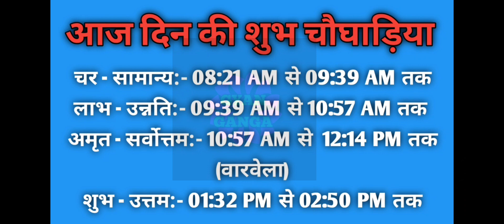Aaj ka choghadiya 11 December 2022 का चौघाड़िया|शुभ मुहूर्त|राहुकाल| Sunday रविवार Choghadiya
Aaj Ka Choghadiya | 11 December 2022 ka Choghadiya | आज का चौघाड़िया | शुभ मुहूर्त | Aaj ka Rahukal | Aaj ka shubh choghadiya | राहुकाल | Sunday  रविवार Choghadiya | 11 December 2022 Choghadiya

11 December 2022 ka choghadiya
11 दिसम्बर 2022 के चौघड़िया
11 दिसम्बर 2022 के राहुकाल
11 December 2022 ka rahu kaal
11 December 2022 ka shubh choghadiya
11 December 2022 ka Shubh Muhurat
11 December 2022 ka Ashubh Muhurat

10 December 2022 ka choghadiya
10 दिसंबर 2022 के चौघड़िया
10 दिसंबर 2022 के राहुकाल
10 December 2022 ka rahu kaal
10 December 2022 ka shubh choghadiya
10 December 2022 ka Shubh Muhurat
10 December 2022 ka Ashubh Muhurat

रविवार choghadiya
सोमवार choghadiya
मंगलवार choghadiya
बुधवार choghadiya
गुरुवार choghadiya
शुक्रवार choghadiya
शनिवार choghadiya

Sunday Choghadiya
Monday Choghadiya
Tuesday Choghadiya
Wednesday Choghadiya
Thursday Choghadiya
Friday Choghadiya
Saturday Choghadiya